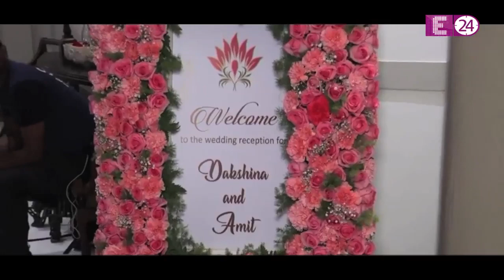Rikkunath के Reception में पहुंचे Bollywood के ये बड़े सितारें